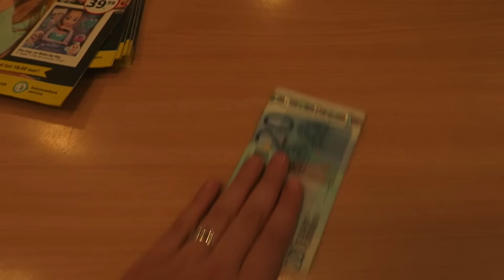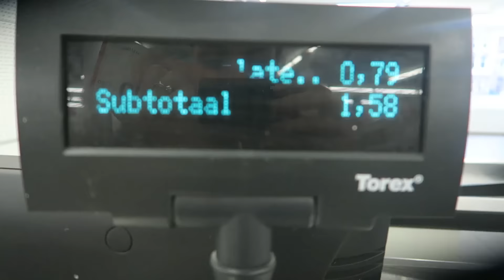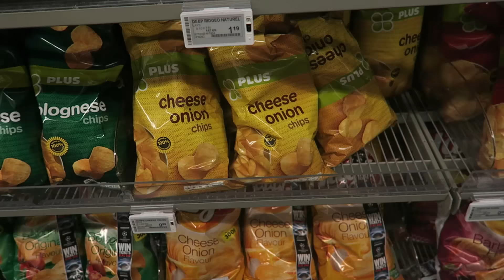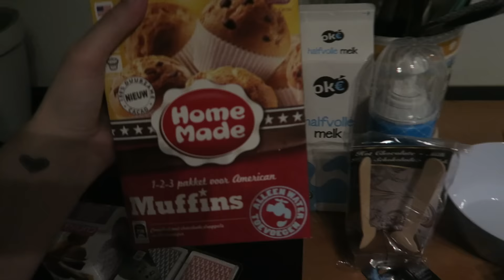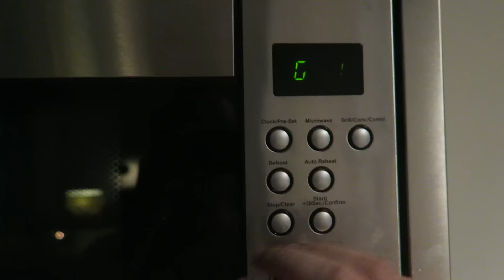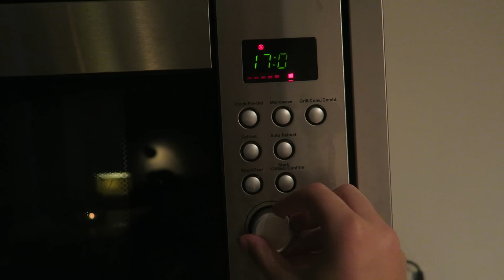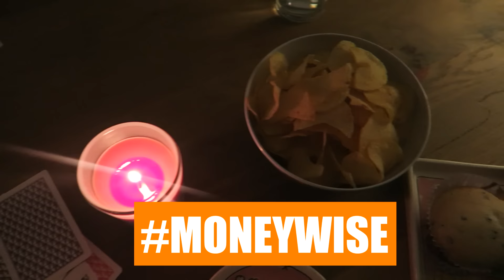BUDGET AVOND MET VRIENDINNEN - MONEYWISE 13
Deze video is in samenwerking met ING.